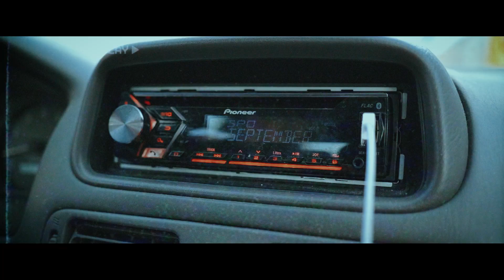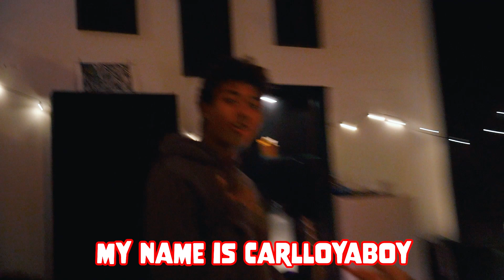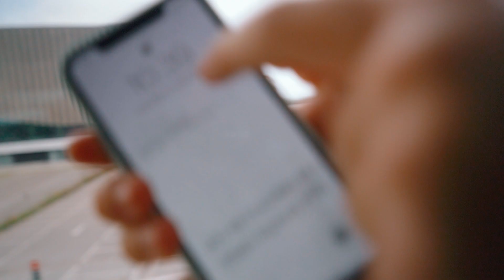Playing “September” On Earth, Wind & Fire The 21st Sep.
In this weeks video I played September by Earth Wind and Fire. The plan is, were taking the whole thing literal. We’ll play September, on the 21 of September, performing on actual Earth, wind and fire... hope this goes well. Not only that, part og the Challenge is, finding my band members. So I went out and scouted after my very own band. Awkward. Follow and like this video, and I’ll keep posting every Wednesday!

Link to the band/boys!

The artist: CarlloYABOY

(CarlloYABOY & Bootybaybruiser duo)

CarlloYABOY THE GUITAR BOY

(CarlloYABOY & Bootybaybruiser earlier duo)